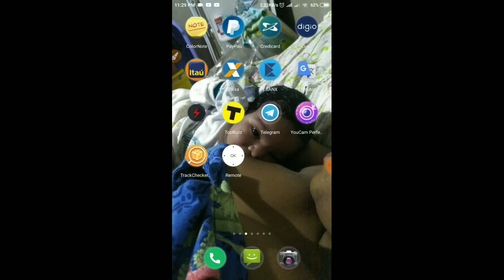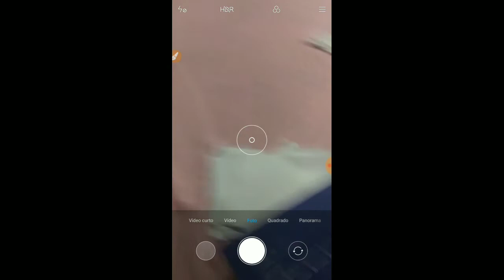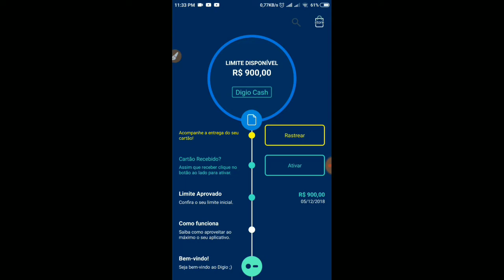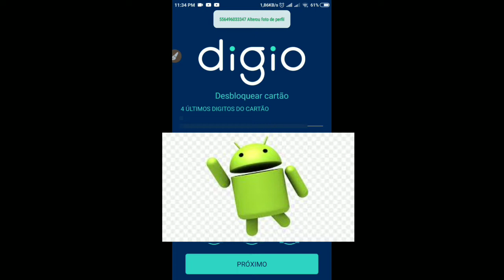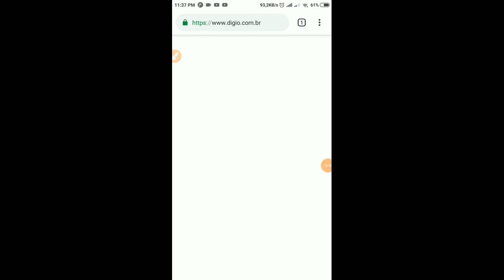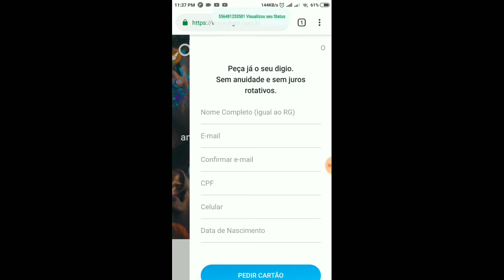Como ativar o cartão digio/ como se cadastrar no digio zero anuidade